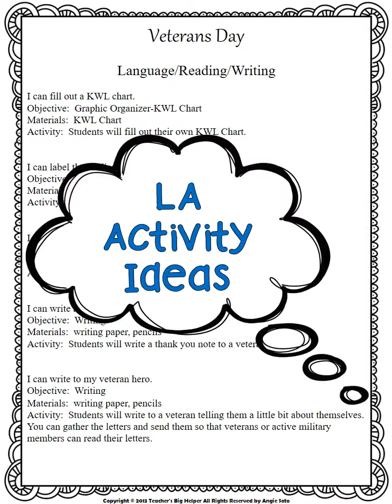Veterans Day Video Preview